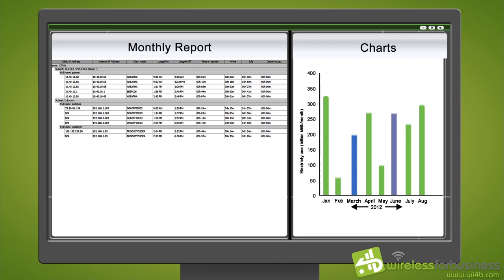Wi4B Smart Cities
The city is a microcosm of the major challenges and opportunities facing the planet today intensified and accelerated. Here, all man-made systems come together and interact with one another.
Cities are a key driver of innovation in Internet enabled services and applications.

Smart city digital innovation is an excellent way of addressing societal and urban challenges such as energy efficiency, environmental quality, communication facilities and integrating customized solutions

This is the essential vocation of Wi4B - staying a step ahead of the future and finding the best ways to integrate services and improve the living environment of cities.